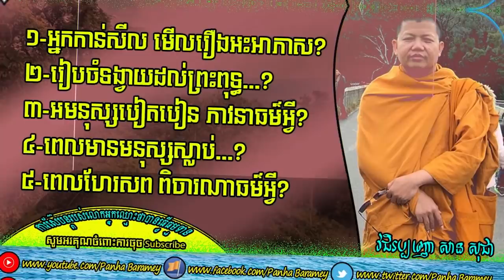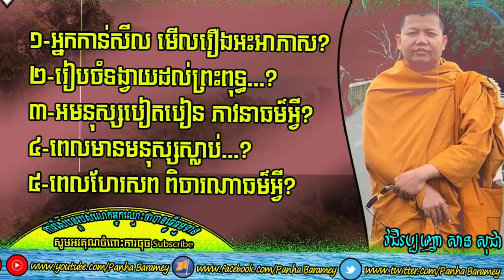Top Five Questions | San Sochea Good Answers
Hello everybody...
Let's watch and listen Venerable San Sochea answer back top five questions to laypeople.